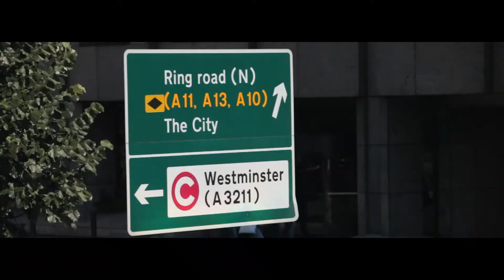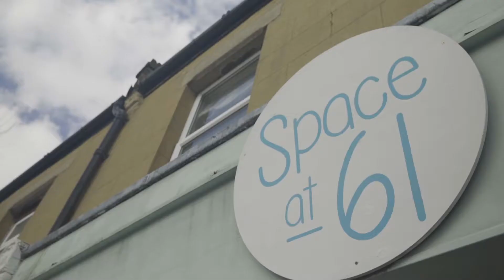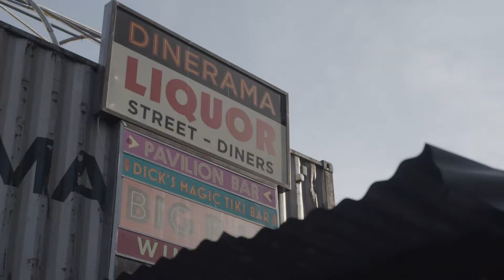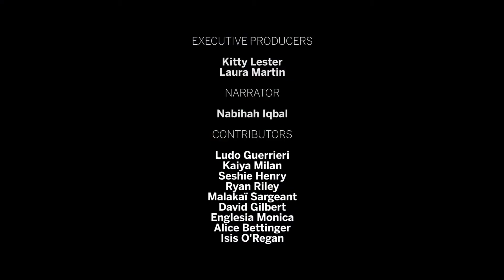Eventbrite Generation DIY London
Introducing Generation DIY: the new wave of young promoters under the age of 25 who are ushering in a new era for nightlife.

In a new, five-part series of short films, Eventbrite travelled up and down the UK in search of the disruptors, pioneers, and creators putting on extraordinary events in London, Bristol, Birmingham, Glasgow, and Manchester.

Generation DIY is a celebration of the young event creators that are tearing up the rulebook. It’s a celebration of the pervasive DIY spirit amongst today’s promoters.